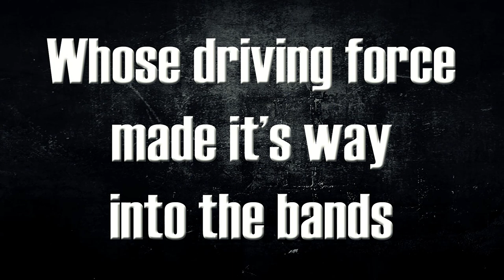Wild Mick Brown and the Bourbon Ballet Promo Video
With over 10 million records sold during his career, legendary drummer “Wild” Mick Brown has manned the kit for some of rock's most influential acts. Best known as part of the classic line-up of multi-platinum act Dokken, Brown has bashed the skins for Lynch Mob (which featured MTV hits “Wicked Sensation” and “River Of Love”), Montrose and the ever notorious Ted Nugent amongst others. And now for the first time it's Mick's name up on the marquee...

“Wild” Mick Brown is going out solo for the first time ever with his new band, The Bourbon Ballet, playing hits spanning his entire career. “I'm still very active with both Dokken, but I feel like the timing is right for me to do something on my own now as well,” says Brown. “I get to play some of the coolest songs from my whole career all in one set which is pretty awesome.”

Mick has handpicked an ace backing band featuring Scott Hammons on vocals, whose credits include Icon, Tunnel (featuring King Kobra guitarist Dave Henzerling), as well as other projects with Badland's Greg Chaisson and Keel's Dwain Miller. Handling six string duties is the versatile Jef Poremba from Seventrain (featuring members of 24/7 Spyz, Tourniquet and Cage), Kofee Baker, and is an original guitarist for L.A.'s renowned long standing Metal Shop cover act. And locking down the groove with Mick on bass is Chris Catero from Razer, ex-Megadeth guitar god Marty Friedman's solo band, and Metal Blade recording act Wardog.

The set list includes many of the great tunes from Brown's career, featuring classics like Dokken's “In My Dreams”, Lynch Mob's “Wicked Sensation”, Montrose's “Bad Motor Scooter”, and Ted Nugent's “Cat Scratch Fever” to name a few. With all the excitement surrounding Brown's first solo venture the band is now booking tour dates throughout 2016.